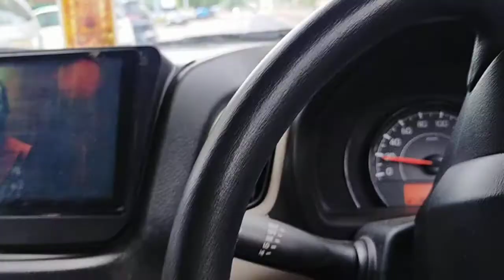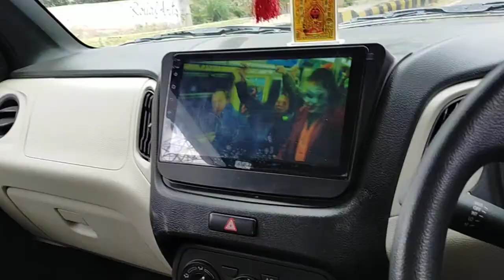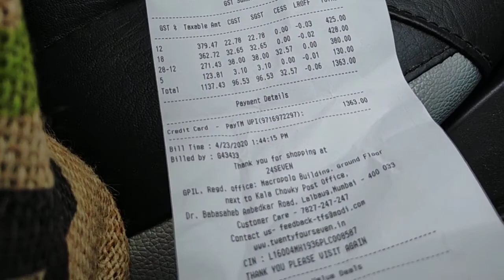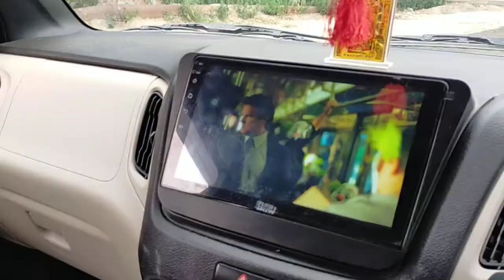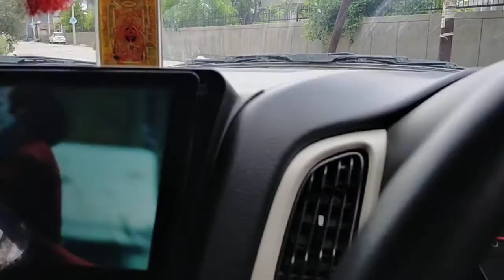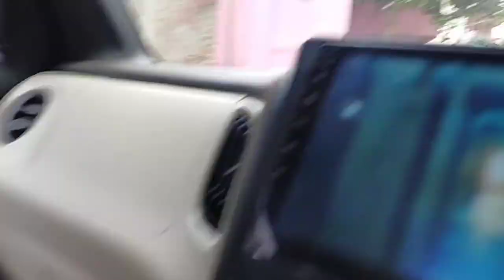Ridhi waz 23 april 2020 look near wazidpur during india lockdown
Corona virus outbreak all india as well as all world...india has lockdown from 25 march to 3 may. And may be date will extand.  Modi prime minister of india and yogi cm of up..i have buy some groceries from 24/7 shop at advant